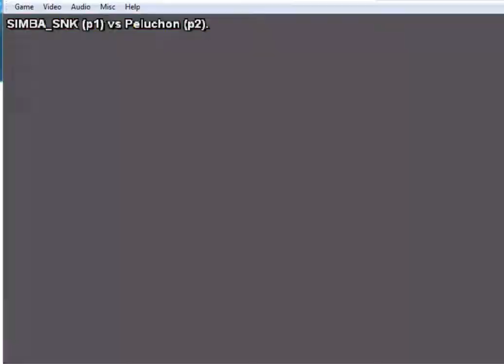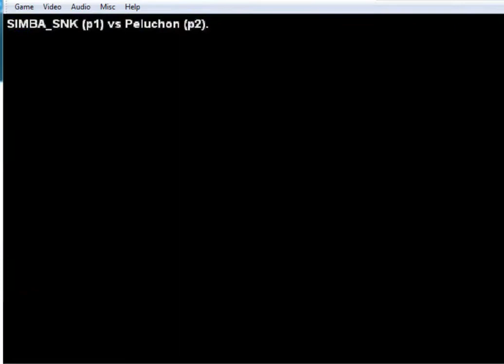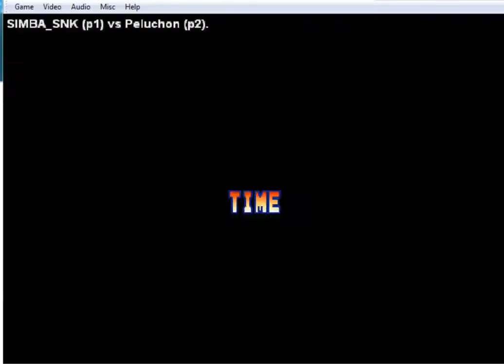SIMBA_SNK (PERU) vs (Peluchon = NOKAARG = jordan95) // KOF95